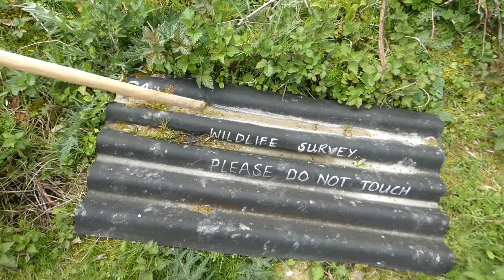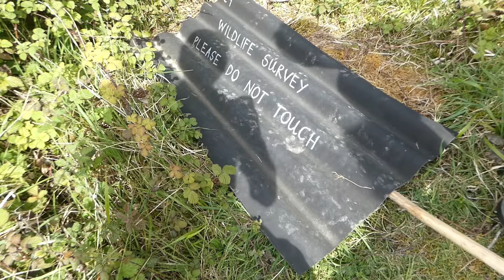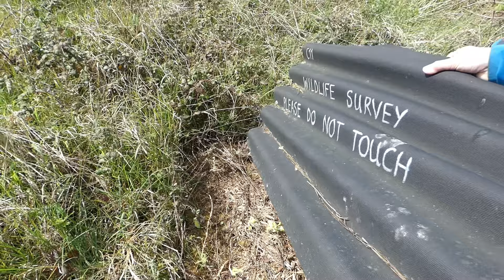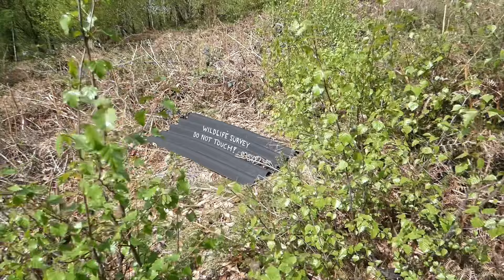Huge ADDER Populations and GRASS SNAKES on Reptile Surveys